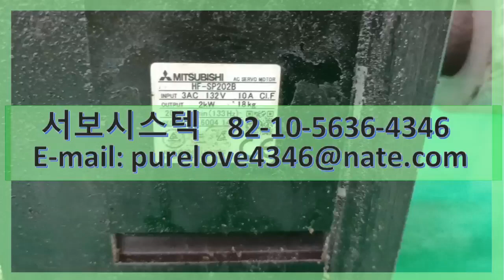MITSUBISHI AC SERVO MOTOR HF-SP202B